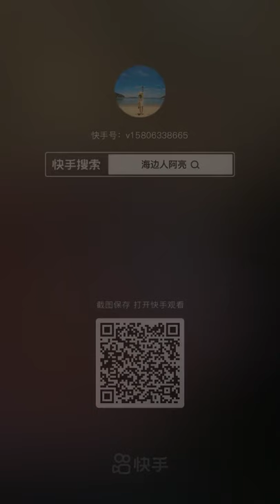Awesome Fishing! Catching Seafood's 🦐🦀 Deep Sea Octopus, Lobster, Crab, Fish /